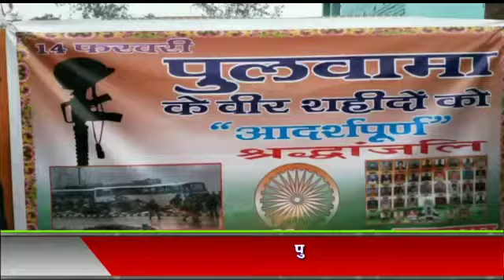मधुबनी: पुलवामा के वीर शाहिद को दी गई आदर्शपूर्ण श्रधालुओ, युवाओ ने निकाला कैंडेल मार्च